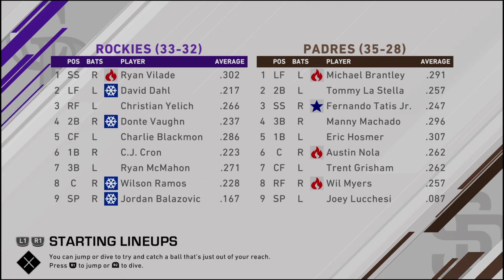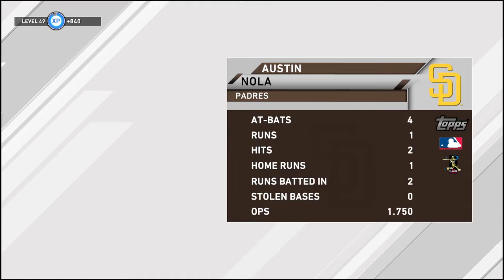MLB® The Show™ 20 MyCareer